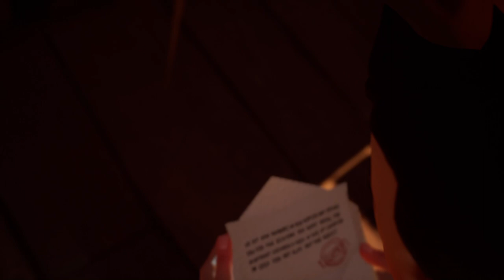Playing The Full game of Hello Neighbor on pc but playing on controller